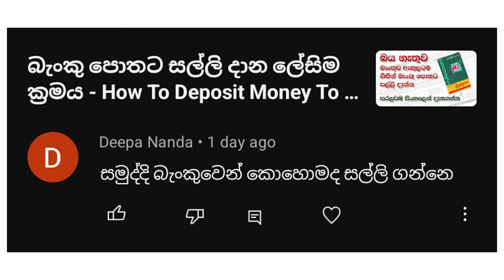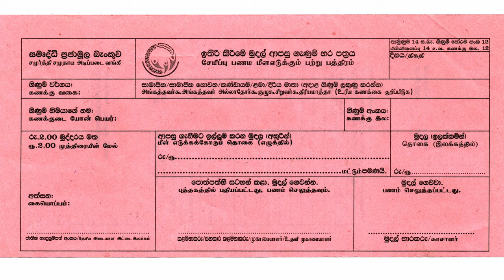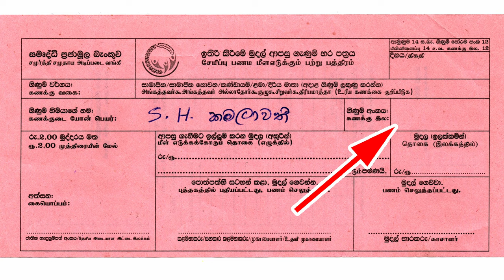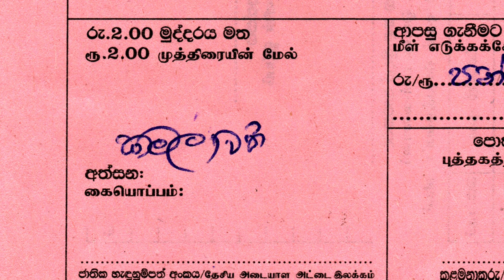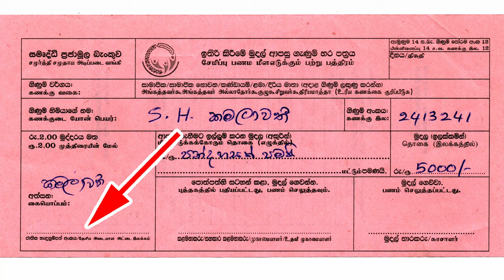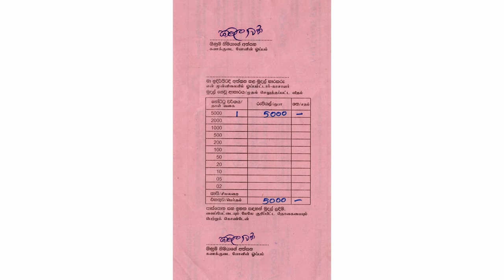සමෘද්ධි බැංකුවේ බැංකු පොතෙන් සල්ලි ගන්න ක්‍රමය.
සමෘද්ධි ගිණුමේ මුදල් ආපසු ගන්න සරලම විදිහ